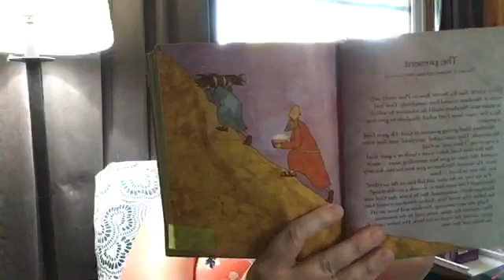June 19 - Bible Bedtime Stories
The Jesus Storybook Bible -  The Present